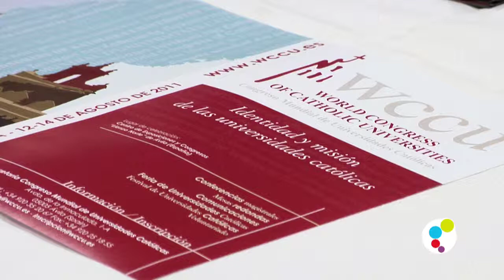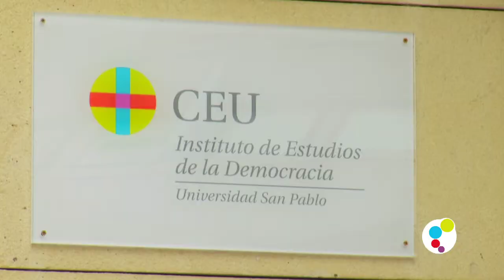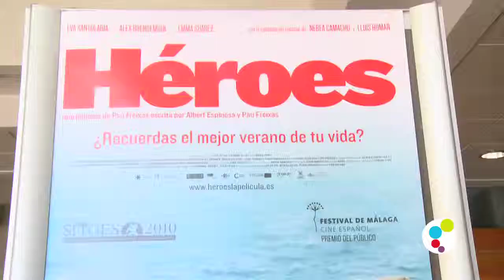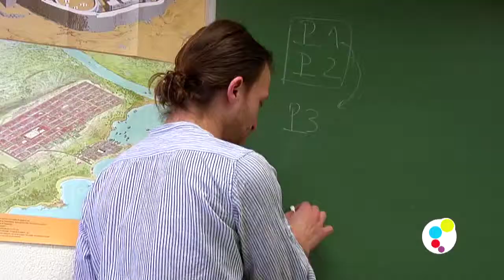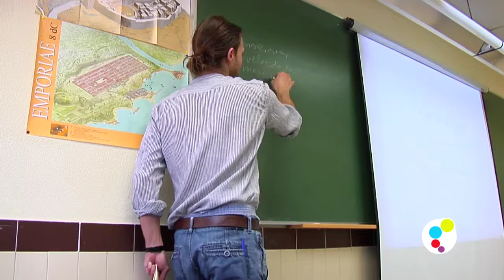Presentacion WCCU (I)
Congreso de universidades católicas 2011